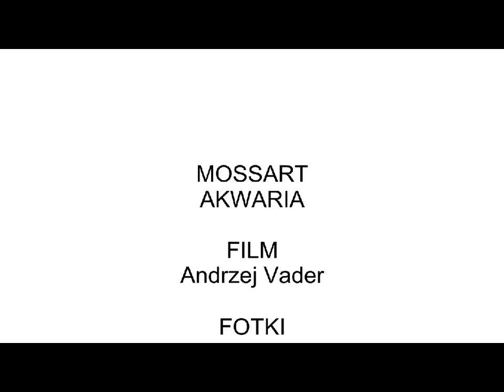Taśmy Prawdy 4